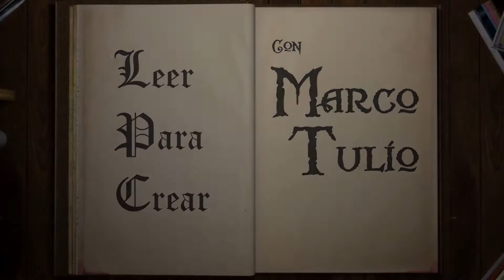"Siddhartha" de Hermann Hesse (1922). Leer para Crear. Vídeo 28.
El Prof. Marco Tulio Alonso Alfonsin nos reseña la obra "Siddhartha" de Herman Hesse (1922) Un texto clásico, magnífico e intenso, lleno de espiritualidad y búsqueda. Cuenta la historia de un hombre en la India, quien al ser hijo de un brahmán (elevada clase social de sacerdotes e intelectuales) siente la necesidad de buscar su propio camino y enfrenta los retos y aprendizajes de las diferentes etapas en la vida. En compañía de la Dra. Brit Correa, terapeuta, escritora, activista social, emprendedora, locutora y ávida lectora. El 28o vídeo de Leer para Crear. Además, la Dra. Correa nos presenta el libro de su autoría titulado "La sonrisa de Cocolila", una obra infantil enfocada en la amistad, la tolerancia y el respeto.